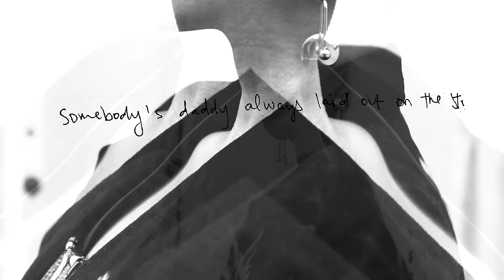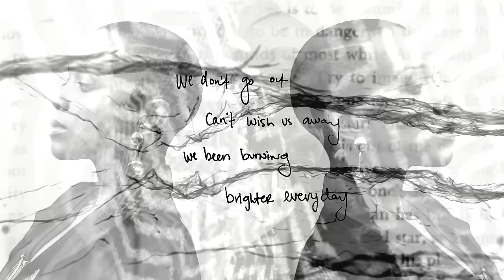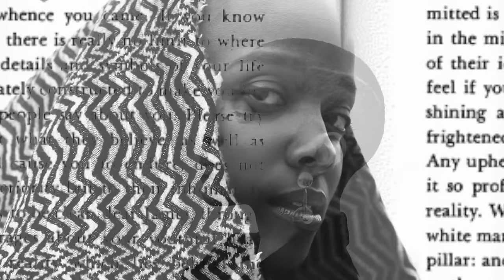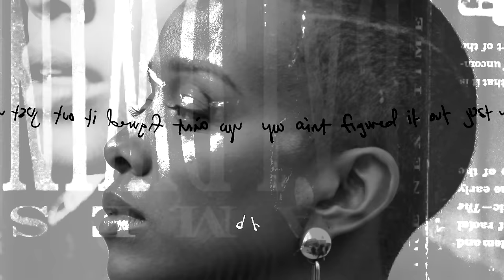Jamila Woods - BALDWIN feat. Nico Segal (Lyric Video)